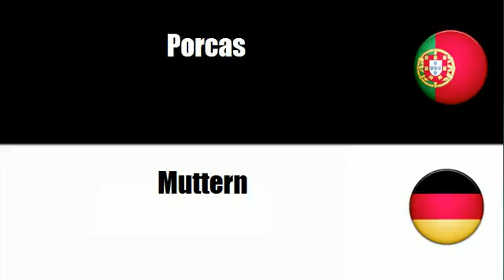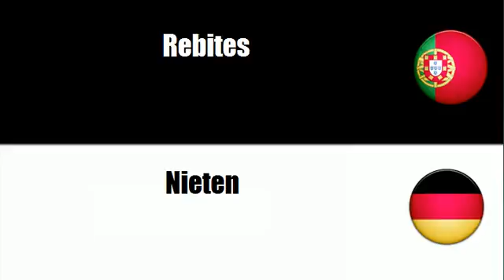Aprenda vocabulário Alemão # Tema = Fixadores roscados